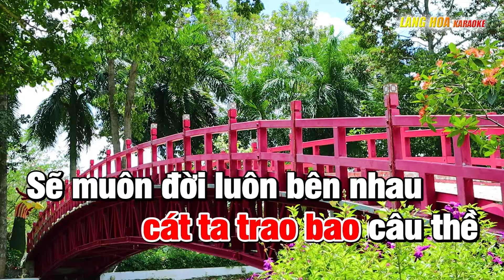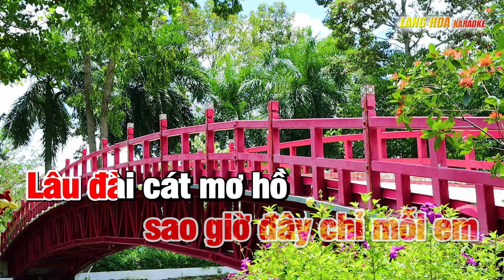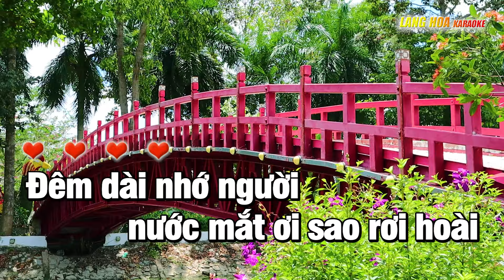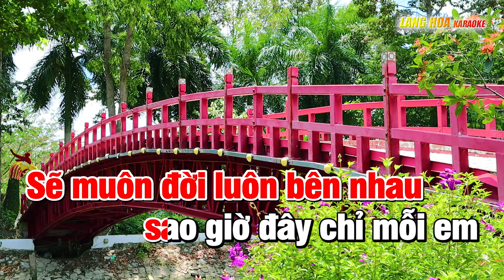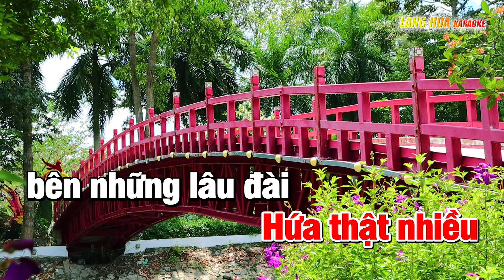Karaoke Nhạc Trẻ - Lâu Đài Cát Tone Nữ - Công Minh Organ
Kênh Làng Hoa Karaoke Luôn Đăng Tải Video Karaoke Nhạc Sống Trữ Tình Bolero , Nhạc Trẻ 8x 9x mỗi Ngày..!
Video Đẹp Phong Cảnh Đà Lạt Và Phong Cảnh Việt Nam
Âm Thanh Hình Ảnh Chất Lượng
Rất Cảm Ơn Các Bạn Luôn Ủng Hộ Làng Hoa Karaoke
✧ Chúc Ông Bà Cô Chú Anh Chị Và Các Bạn Luôn Khỏe Mạnh May Mắn Ạ ...!